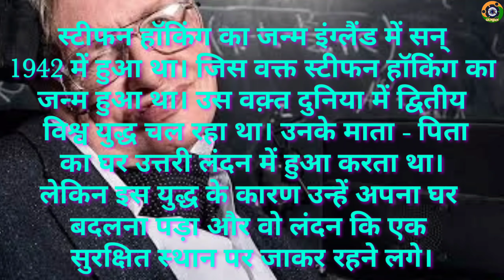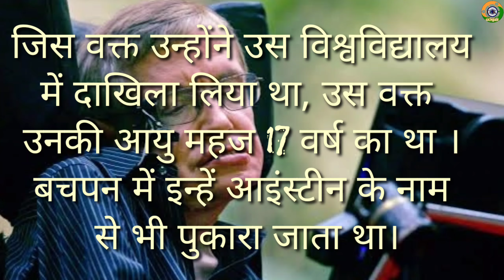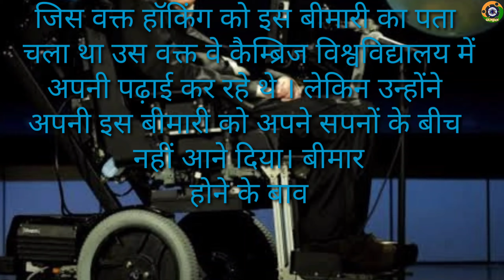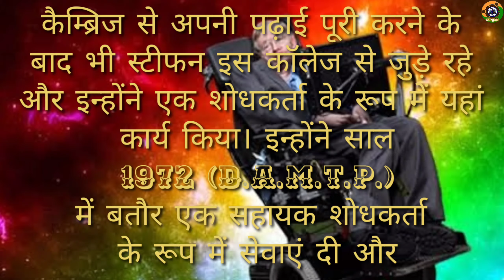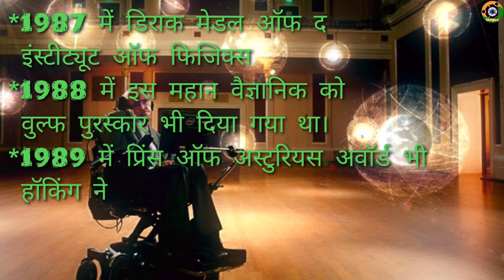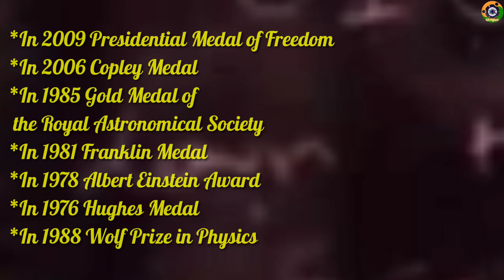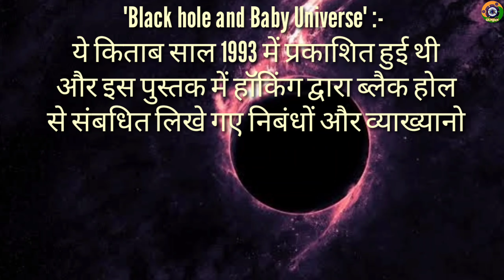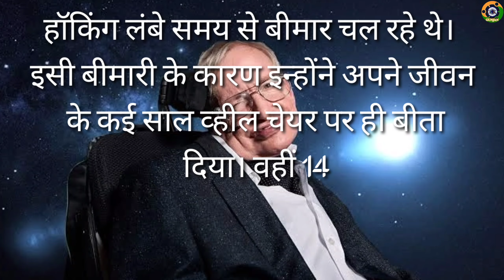स्टीफन हॉकिंग कौन थे? gkgunjan Who was Stephen Hawking? Fact+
In this video you will know that
Was Stephen Hawking?
His full Biography.
Facts about Hawking!
Where he was born.
His education.
His family.
His Science path.
Award and Medal.
His written books.
His Black hole and Quantum Theory.
By gkgunjan

In Tik Tok:-            @gkgunjan7

                          Thäñk yôū

                         For watching